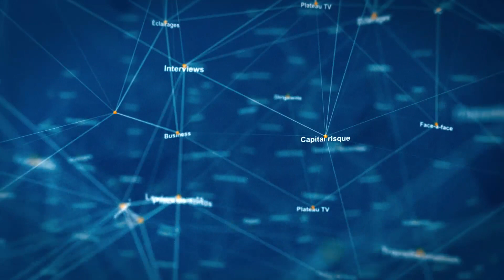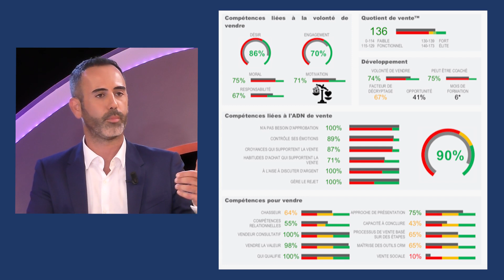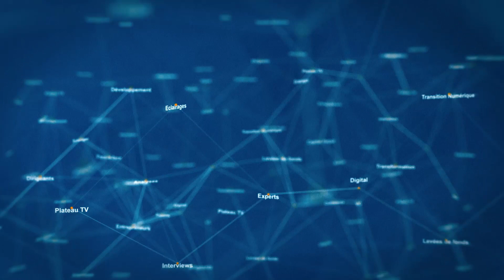Victor Cabrera sur BFM Business dans l'émission Le Tête à Tête Décideurs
Interview de Victor Cabrera sur BFM Business dans l'émission Tête à Tête Décideurs.

▬▬▬▬ RÉSUMÉ ▬▬▬▬

Vous vous demandez peut-être :

- Comment évolue le métier de commercial ?
- Quel est le rôle la fonction commerciale dans l'entreprise ?
- Quelles sont les compétences pour être un bon vendeur aujourd'hui ?
- Quelles sont les dernières évolutions de la formation commerciale ?
- Qui est Victor Cabrera, le CEO de Technique de vente Edition ?

Dans cette interview vidéo sur l'émission "Le Tête à Tête Décideurs" avec BFM Business, Victor Cabrera partage son retour d'expérience sur le métier commercial et l'évolution du monde de la vente.

Victor Cabrera, PDG de Technique de Vente Edition partage quelques unes des 21 compétences clés en vente que partagent les meilleurs vendeurs au monde (chiffres à l'appui).

Les commerciaux, dirigeants et entrepreneurs font appel à Technique de Vente Edition pour trouver des clients plus facilement, vendre plus, plus vite et plus souvent.

En tant qu'organisme de formation professionnel certifié QUALIOPI, Technique de Vente Edition accompagne + de 21k clients dans 157 pays pour gagner en efficacité commerciale.

L'offre de formation commerciale à 360° de Technique de Vente Edition permet d'ailleurs aux équipes commerciales et indépendants de se former à leur rythme, partout dans le monde, à partir d'une simple connexion Internet.

Sommaire :

00:00 Interview de Victor Cabrera
00:18 Le métier de commercial aujourd'hui
00:55 Être un bon commercial relève de l'innée ou de l'acquis ?
02:03 Les spécificités de Technique de Vente Edition
02:50 Quels sont les profils clients en formation commerciale ?
03:22 Pourquoi une formation en Technique de Vente ne suffit pas ?
04:08 Quelles sont les qualités d'un bon commercial ?
05:36 Les objectifs de Technique de Vente Edition

▬▬▬▬ LIVRES TECHNIQUE DE VENTE ET NÉGOCIATION ▬▬▬▬

▬▬▬▬ FORMATIONS EN LIGNE 100% À DISTANCE ▬▬▬▬

▬▬▬▬ TRAINING PRESENTIEL ▬▬▬▬

▬▬▬▬ PRISE EN CHARGE OPCO / CPF JUSQU'À 100% ▬▬▬▬

Technique de Vente Edition est un organisme de formation professionnel certifié QUALIOPI et DATADOCKÉ : nos formations commerciales peuvent être prise en charge jusqu'à 100% !